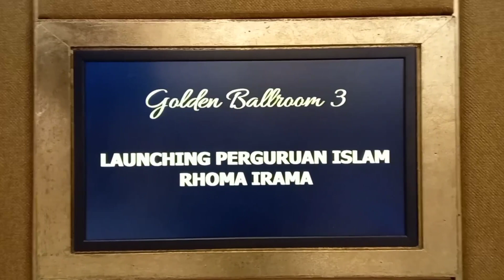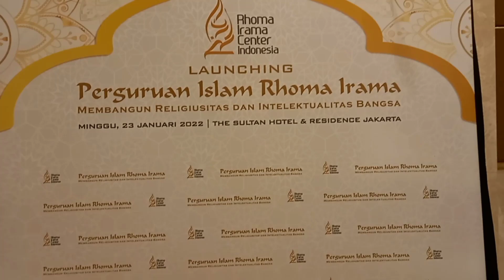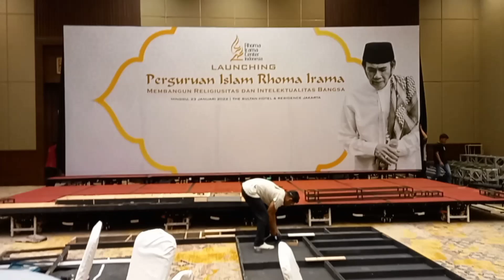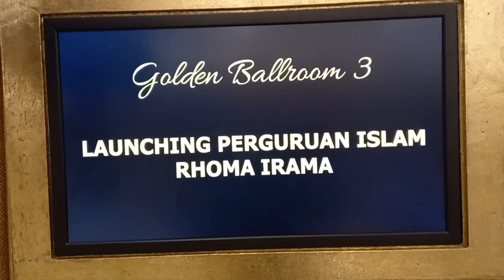persiapan launching perguruan islam rhoma irama